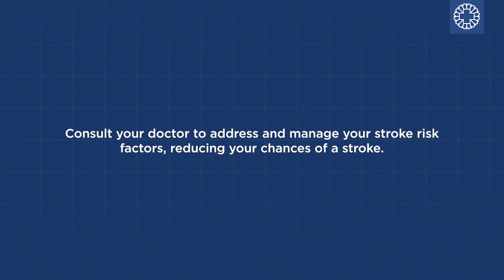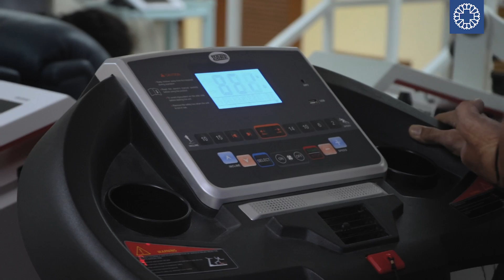The Medical City South Luzon Stroke Survivor Patient Story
A stroke can happen to anyone, at any time. As an avid bike packer, Mr. Macario "Mackay" Deauna Averilla believed that being fit and healthy would prevent him from suffering a stroke – twice.

This life-changing encounter taught Mackay to slow down, take it easy, and appreciate nature. His advice to other patients is to consult with their doctors regularly to prevent the worsening of any condition, eat healthy, and exercise.

Watch Mackay, a Physical Therapy and Rehabilitation patient at The Medical City South Luzon, tell us about how his journey to recovery has altered not only his body but also his perspective on the worth of well-being.

or join our Viber community group by clicking the

𝒀𝒐𝒖𝒓 𝒕𝒓𝒖𝒔𝒕𝒆𝒅 𝒉𝒆𝒂𝒍𝒕𝒉𝒄𝒂𝒓𝒆 𝒑𝒂𝒓𝒕𝒏𝒆𝒓 𝒊𝒏 𝒕𝒉𝒆 𝑺𝒐𝒖𝒕𝒉